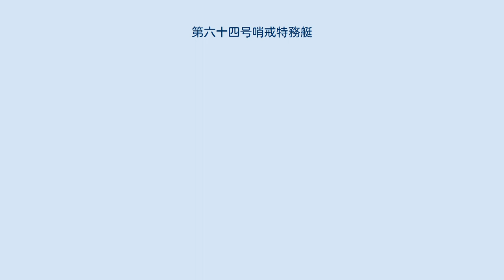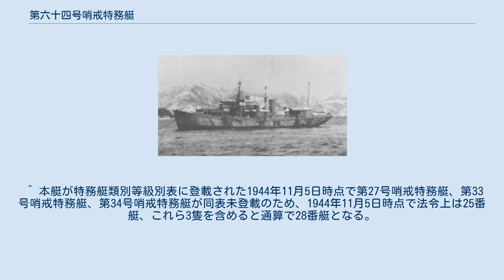第六十四号哨戒特務艇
第六十四号哨戒特務艇（だいろくじゅうよんごうしょうかいとくむてい）は、日本海軍の未成特務艇（哨戒特務艇）。
1944年11月5日、第六十四号哨戒特務艇と命名されて第一号型哨戒特務艇の25番艇に定められ、本籍を舞鶴鎮守府と仮定。
1945年4月2日、株式会社佐賀造船鉄工所で進水。
 5月25日、船体概成により佐賀造船鉄工所から舞鶴海軍工廠へ引き渡し。
29日、艤装員事務所を舞鶴海軍工廠内に設置し事務開始。
 終戦時未成。
8月17日、工事中止が発令され工程99%で工事中止。
戦後は舞鶴港内に繋留され、部品取りとして使用される。
 1947年1月27日、舞鶴地方復員局所管の特別輸送艦に定められ、艦名を哨特第六十四号と改称し、特別保管艦（特）に指定される。
2月1日、行動不能艦艇（特）に定められる。
4月15日、特別輸送艦の定めを解かれた。
11月22日、在東京アメリカ極東海軍司令部から、本船の漁船への改造許可が出された。
その後の消息は詳らかではない。
 ^ 撮影日不明のため、艦名は哨特第六十四号の可能性もある。
 ^ a b 進捗率は福井静夫『昭和軍艦概史III』 p. 66によるが、同ページには「ごく大体のもの」と注意書きが添えられている。
 ^ 本来の艇名表記は第六十四號哨戒特務艇（1947年1月27日から4月15日の間は哨特第六十四號）。
 ^ 本艇が特務艇類別等級別表に登載された1944年11月5日時点で第27号哨戒特務艇、第33号哨戒特務艇、第34号哨戒特務艇が同表未登載のため、1944年11月5日時点で法令上は25番艇、これら3隻を含めると通算で28番艇となる。